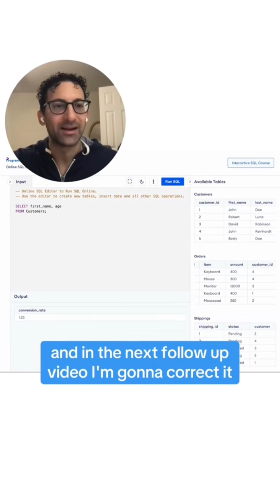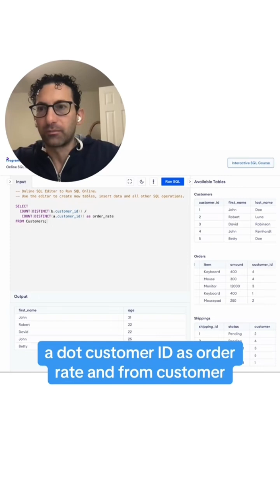SQL coding challenge for data science interviews: THE most common problem I’ve seen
The most common SQL interview question for data science roles 👇

Join two tables (orders + customers) to calculate conversion rates — but watch closely. I’ve made one subtle mistake in the logic.

🎯 Can you spot it?
Drop your answer in the comments 👇

These are the types of SQL challenges that show up constantly in DS interviews — and the kind of logic that separates good from great.